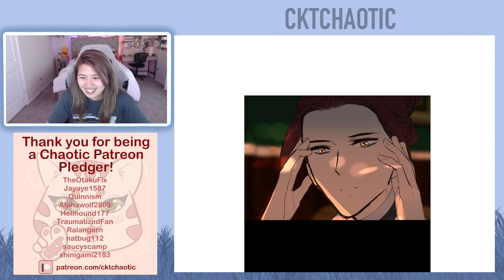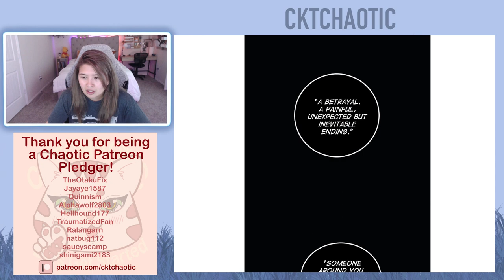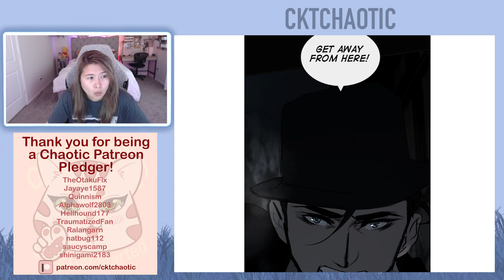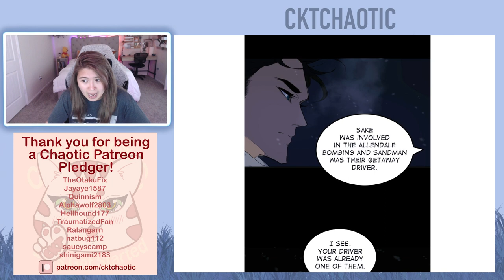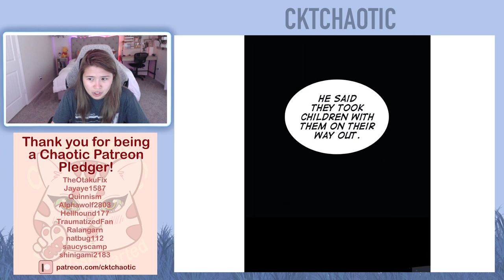Purple Hyacinth Webtoon - Episode 83 - Episode 84 - Full Reading/Reaction